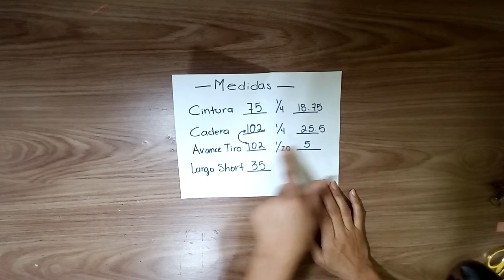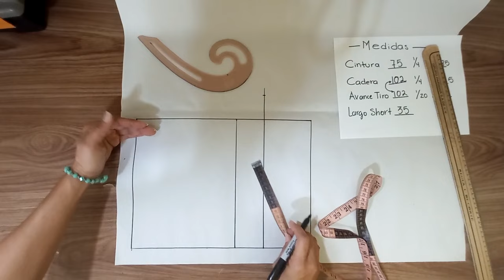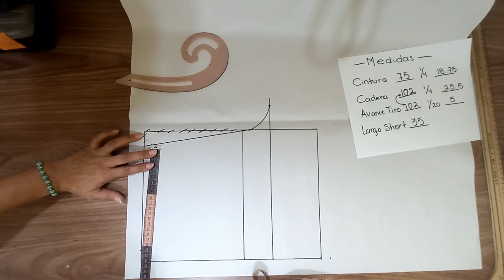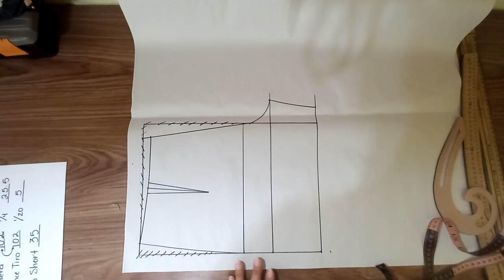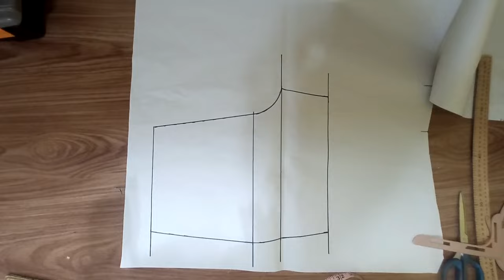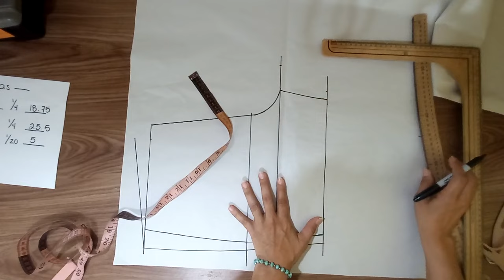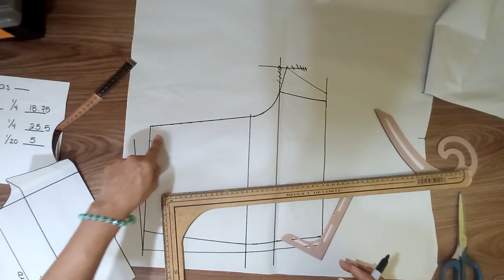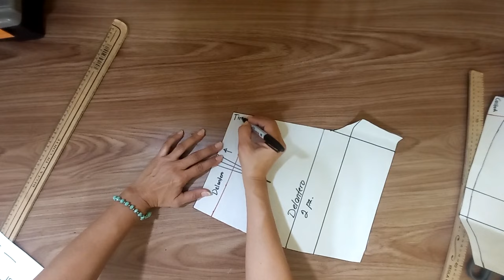Cómo hacer short para dama, paso a paso: medidas, patronaje y costura para principiantes.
Hola que tal, bienvenido a mi canal nuevamente, en esta ocasión te enseñare paso a paso como elaborar el patronaje de un short para dama ajustado al cuerpo, solo necesitas tres medidas muy simples de tomar como son la cintura, largo de short y la cadera. Con esta última obtendremos también la medida avance de tiro que nos ayudara a dar un buen ajuste a la parte baja central del short.

Si eres principiante en la costura y te interesa aprender los secretos de esta, te sugiero que te quedes por que aprenderás desde lo mas básico que es la toma de medidas así como el patronaje y la confección.

Si deseas aumentar tu conocimiento en cuanto a la toma de medidas y realizar otro tipo de patrones te invito a que veas mis dos primeros videos en los que aprenderás a tomar todas las medidas del cuerpo y a realizar patronaje de cuerpo delantero, espalda, manga y cuello. Con  estos patrones básicos podrás elaborar la ropa que siempre has soñado para ti y para quien tu quieras.

(trazo de patrones básicos delantero, espalda, manga y cuello camisero)